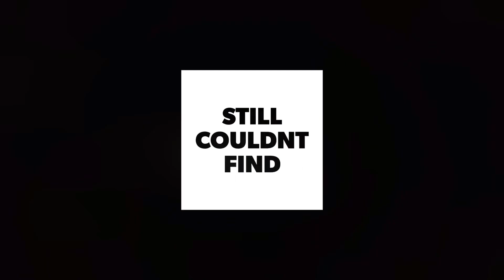Jaffna vlog Day 02 Part 02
jaffna blog එකේ දෙවනි දවසෙ දෙවනි කොටස beach fun සහ මහ රෑ paddling boat එක මුහුදේ නැතිවුණ දවස